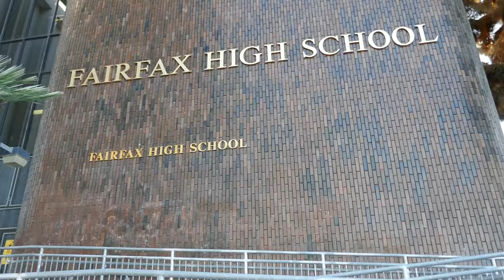Fairfax High School Anthony Kiedis Slash Carole Lombard Mila Kunis Demi Moore Los Angeles CA USA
Fairfax High School Los Angeles California USA Nov 2021 Former Students include: Carole Lombard, Anthony Kiedis, Mila Kunis, David Arquette, Darla Hood, Demi Moore, Ricardo Montalbon, Slash, Mickey Rooney, Phil Spector, Ann Rutherford, Doria Ragland (Meghan Markle's Mother) and many more. Los Angeles California USA November 28, 2021